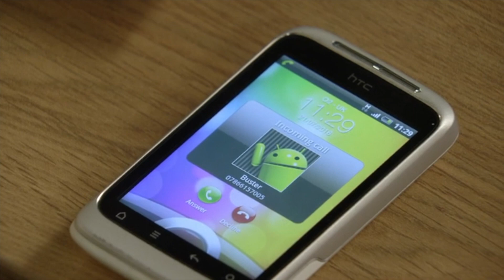Ben Mitchell 21st July 2016 Part 2